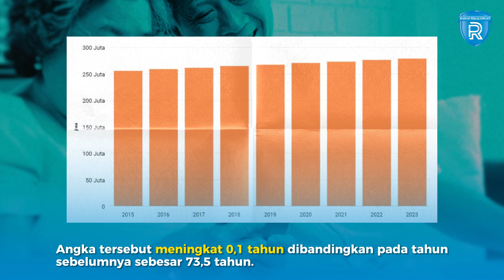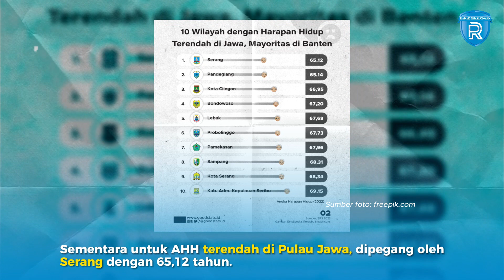Daftar Angka Harapan Hidup di Kabupaten dan Kota di Pulau Jawa, Sukoharjo Tertinggi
Angka harapan hidup (AHH) penduduk Indonesia terus meningkat.

Badan Pusat Statistik (BPS) mencatat AHH penduduk Indonesia mencapai 73,6 tahun pada 2022.

Angka tersebut meningkat 0,1 tahun dibandingkan pada tahun sebelumnya sebesar 73,5 tahun.

Di Pulau Jawa sendiri, Sukoharjo berhasil menjadi wilayah dengan AHH tertinggi, yakni 77,96 tahun.